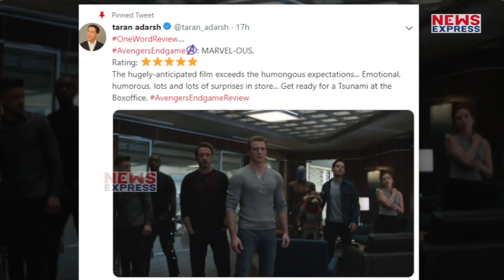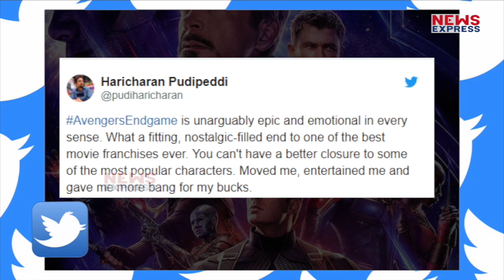Avengers Endgame देखते ही Fans के उड़े होश, मिले ऐसे Reactions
Hollywood Film Avengers endgame आज Theatres पर Release हो चुकी है... जिसने अपनी रिलीज से पहले ही एडवांस बुकिंग के मामले में भारत की लगभग सभी बड़ी फिल्मों को धूल चटा दी थी... ...ये फिल्म ना सिर्फ Critics को पंसद आ रही है..बल्कि दर्शकों की तरफ से भी एवेंजर्स एंडगेम को शानदार Response मिल रहा है..